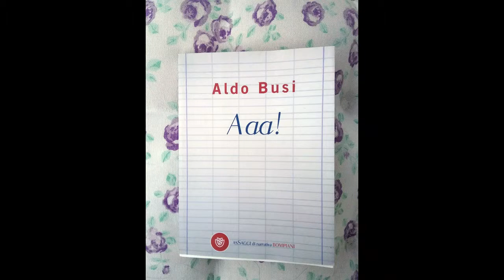Aaa ! 7 Aldo Busi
letture tratte dal romanzo di A. Busi